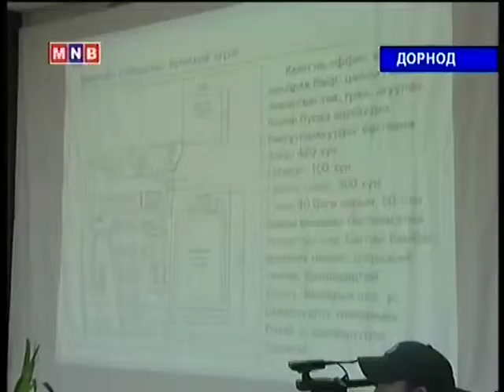Монгол Улс нефть экспортлогч орон боллоо 2013_03_12